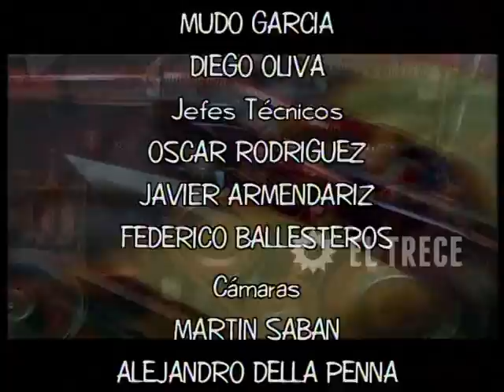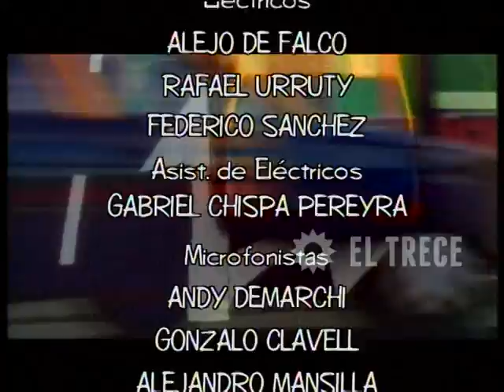Gasoleros - Capítulo 202- Parte 5